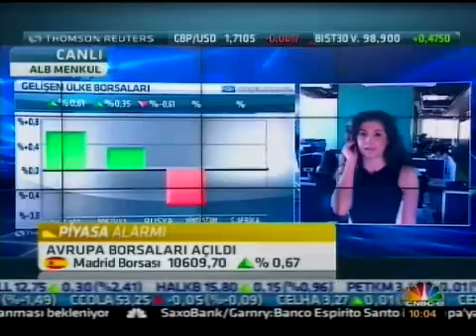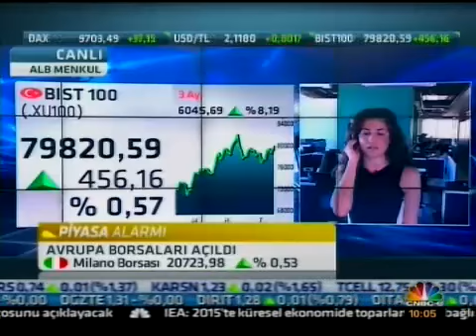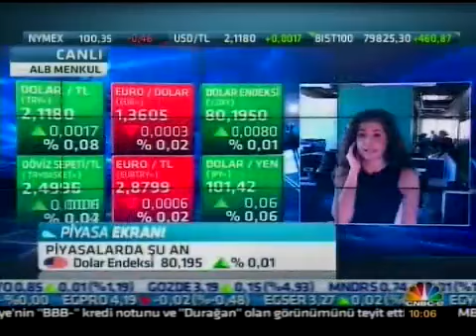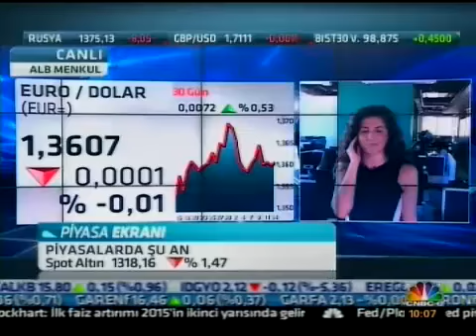ALB Forex Araştırma Uzmanı Eda Önder piyasaları değerlendiriyor - CNBC-E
ALB Menkul Değerler Araştırma Uzmanı Eda Önder piyasaları değerlendiriyor. Not: Merkez Bankası,